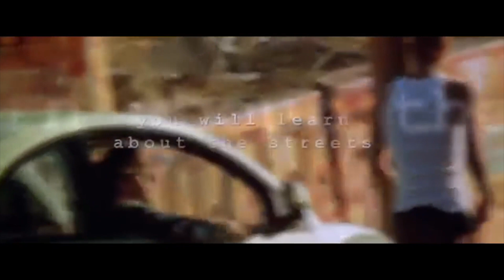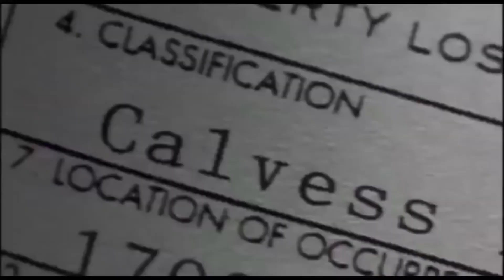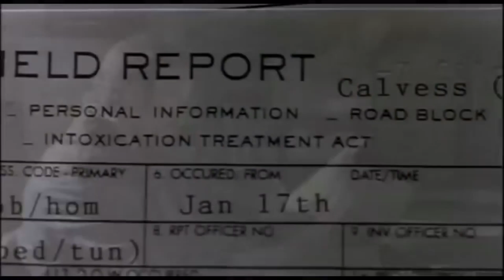TOP 10 HOOD MOVIES OF ALL TIME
Welcome to the official T10 Movies channel. We have hand picked the Top 10 Hood Movies of all time just for you.

Want to Start or Grow your own YouTube Channel.

Movies in today’s Ranking:

1. Boyz n the Hood (1991)
2. Menace II Society (1993)
3. Straight Outta Compton (2015)
4. Hustle & Flow (2005)
5. Friday (1995)
6. Narc (2002)
7. Street Kings (2008)
8. Training Day (2001)
9. Fresh (1994)
10. 8 Mile (2002)

Here at T10 we love you to have the best experience when watching our favorite movies and Tv shows. That’s why we recommend the:

- Popcorn machine

- For the best sound experience

Hope you enjoy them as much as we do.